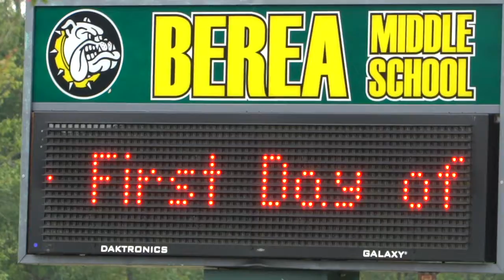High Fives for Success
High Fives for Success at Berea Middle School